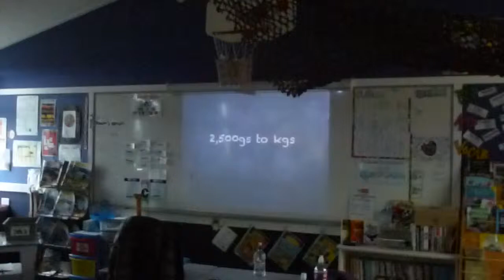Josh Wants to be a Millionaire